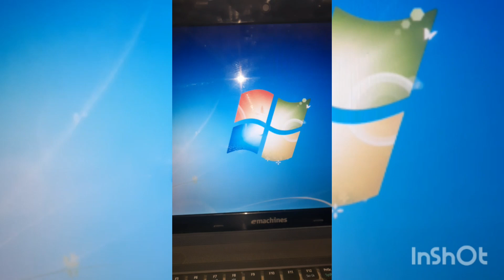Alt+f4 for shortcut shut down computer